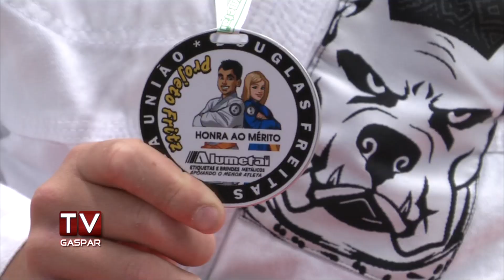Alunos do Projeto Shalom se destacam nos JESC 12-14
Renata e Kelvin, de 12 e 13 anos, ganharam destaque ao conquistarem o primeiro e segundo lugar na modalidade de Luta Olímpica nos Jogos Escolares de Santa Catarina (JESC), de 12 a 14 anos. Os jovens iniciaram no esporte através do Projeto Shalom, iniciativa que atende crianças carentes do município.